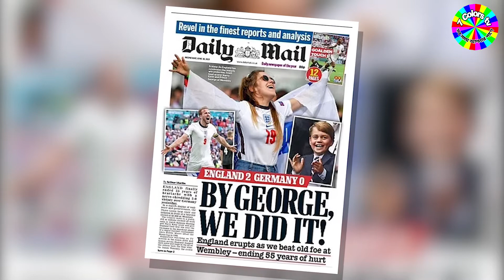ডাকে অতিষ্ঠ হয়ে মোরগের বিরুদ্ধে আদালতে জার্মান দম্পতির মামলা। 7 Colors tv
ডাকে অতিষ্ঠ হয়ে মোরগের বিরুদ্ধে আদালতে জার্মান দম্পতির মামলা। 7 Colors tv 7Colorstv # 7_Colors_tv
প্রতিবেশীর মোরগের ডাকাডাকিতে চরম অতিষ্ঠ হয়ে মোরগের বিরুদ্ধে ব্যবস্থা নিতে আদালতের দ্বারস্থ হয়েছেন জার্মানির এক বয়স্ক দম্পতি। ওই দম্পতির অভিযোগ, সকালবেলা থেকে শুরু হয়ে সারা দিনে প্রায় ২০০ বার ডাকে মোরগটি। যা তাদের জীবনকে অতিষ্ঠ করে তুলেছে।

ডেইলি মেইলের এক প্রতিবেদনে বলা হয়, মোরগের বিরুদ্ধে মামলা করেছেন জার্মানির ৭৬ বছর বয়সী ফ্রেডরিখ-উইলহেম এবং তার স্ত্রী জুত্তা। তারা বলেছেন, মাগদা নামের মোরগটি সকাল ৮টা থেকে ডাকাডাকি শুরু করে এবং সারাদিন চলে তার এই ডাক।

Content Declaration:
7 Colors tv has the sole rights of all contents and it does not give permission to any business entity or individual to use these contents except 7 Colors tv.

This Channel is the Based on News, Current Affairs, Travel and Motivational . The uploaded all contents are Made by our own team. Also Sometimes We are using some Third-Party materials where we have the specific authorization and permission to use this on YouTube.

About 7 Colors tv:
7 Colors tv is the most popular online bangla tv in Bangladesh. We make all the bangla contents a and program materials with the own team or employees.